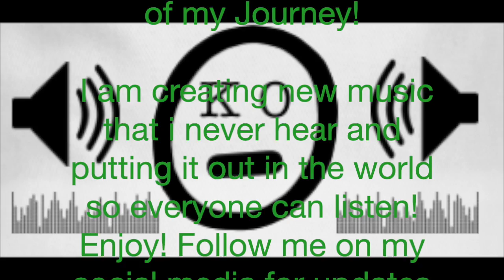iLL --- Prod. by: JoeyKO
Listening to this one of a kind Instrumental Beat! Thanks for giving me a chance, have a K.O. Day!
All my Beats/Instrumentals are for sale or i can work with you and we can do a collaboration?!